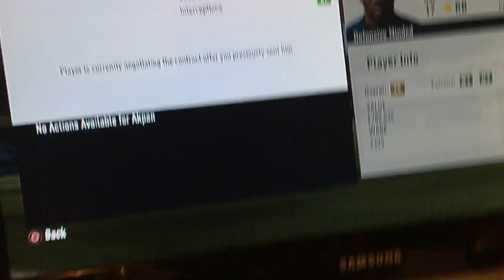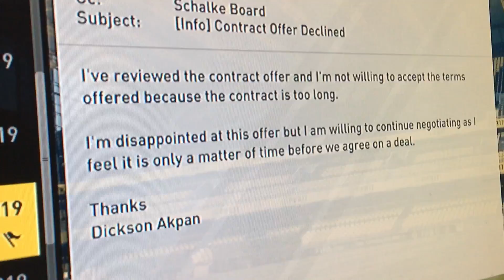Wtf EA? This is gamebreaking!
Wtf is this EA Please help me! @easportsfifa easportsfifa Please leave a like so that EA can fix this!!!